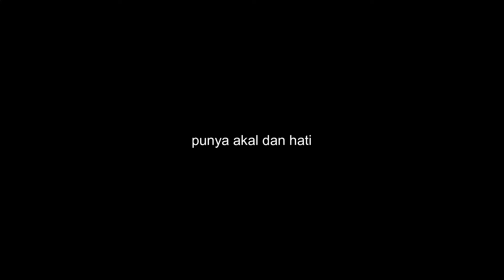left-handed - (keadilan - rhythm guitar - backing track)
1) Keadilan - (tribute - full cover + lirik)
2) Keadilan - (tanpa vokal + lirik)
3) Keadilan - (lead guitar - backing track + vocal + lirik)
4) Keadilan - (rhythm - backing track + vokal + lirik)
5) Keadilan - (bass guitar - backing track + vokal + lirik)
6) Keadilan - (drum - backing track + vokal + lirik)

Terima Kasih